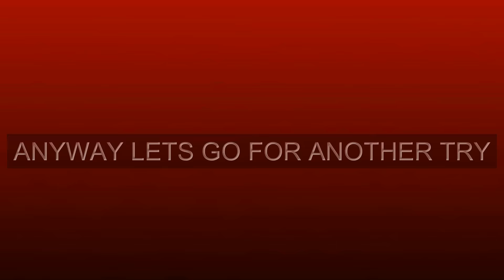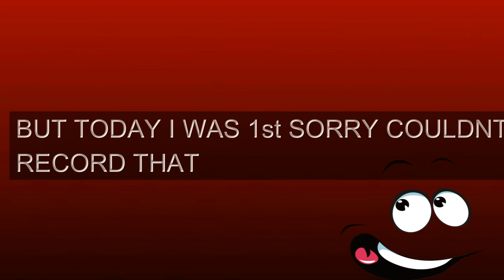MY BEST SCORE IN AGARIO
HI GUYS TODAY Ill SHOW YOU  GUYS MY BEST  SCORE IN AGARIO SO FAR SO YEAH IF YOU ENJOY MAKE SURE TO LIKE THIS VIDEO AND LETS GO FOR 10 LIKES